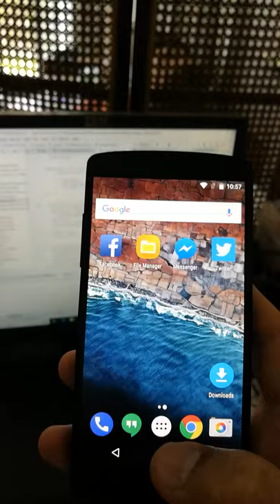Tensorflow Lite on Android with Thai Label and Speak Thai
เป็นตัวอย่างการนำ Tensorflow Lite มาใส่ Label ภาษาไทย และให้อ่านออกเสียงเป็นภาษาไทยได้
แนะนำว่า การเจอวัตถุแล้วออกเสียง ก็มีทั้ง pros/cons ถ้าเป็นการแตะที่ตัววัตถุ แล้วออกเสียง ก็เป็นอีกทางเลือกหนึ่ง ขึ้นกับการนำไปใช้งานครับ